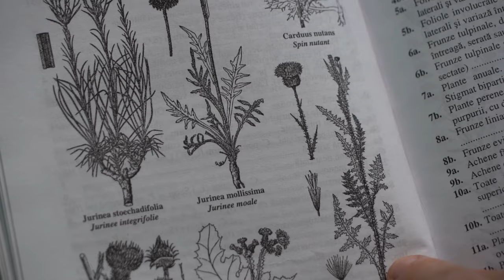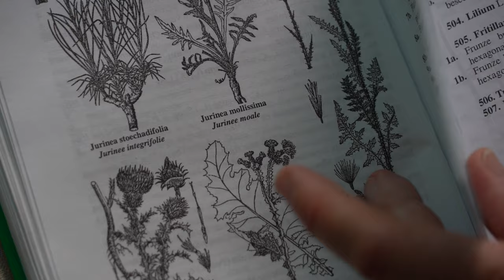Prin pajiști și lunci: botanista care redescoperă plantele din Moldova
Aliona Miron studiază plantele de peste 20 de ani și este cercetătoare la Grădina Botanică din Chișinău din 2004. Se specializează în flora pajiștilor, luncilor și stepelor din Republica Moldova.
Alături de ea am pătruns în labirintul verde al Grădinii Botanice și am făcut o escapadă în Parcul Național Orhei în căutare de specii rare de plante.
„Mă simt mult mai bine când fac cercetările de teren. Aici este libertate, aici este soare, aici este aer, aici este natura…”

Autoare: Patricia Mihailă
Imagine: Ernest Todiev, Victor Streleț
Montaj: Victor Streleț
Producătoare: Oana Rusu